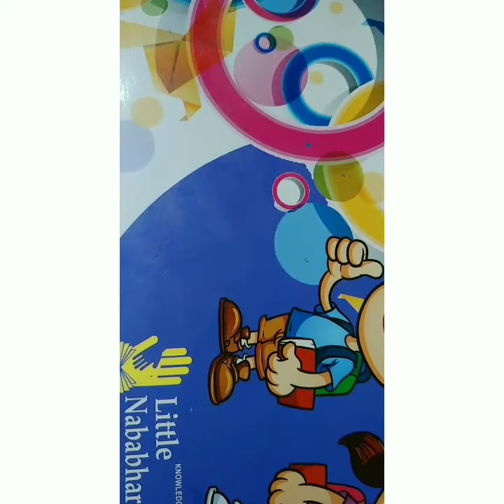CLASS-UKG, SUB-DRAWING, DAY-17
DRAW+COLOUR